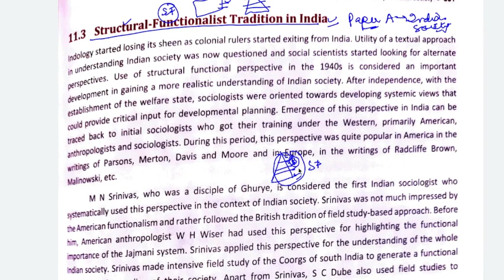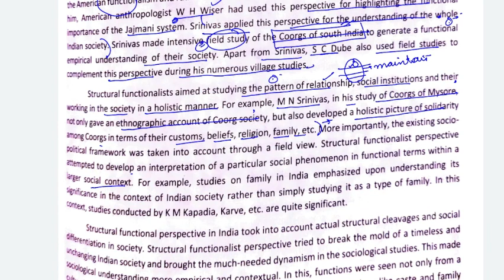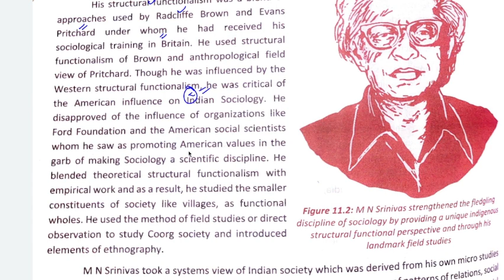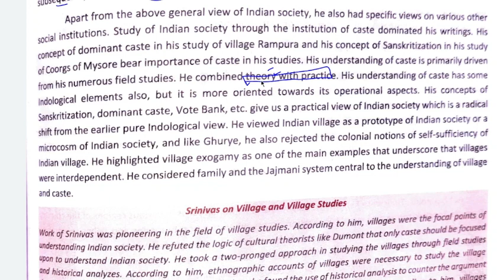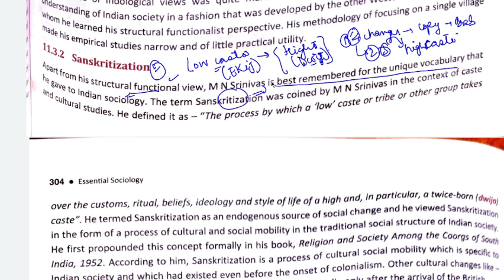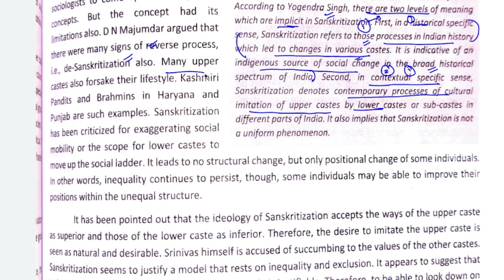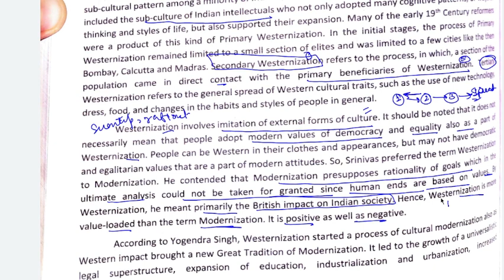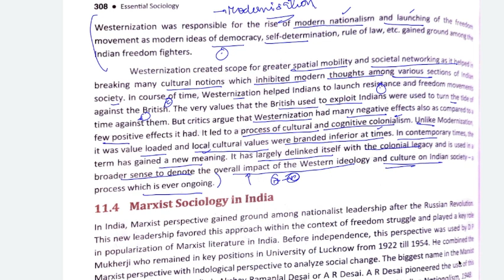Chapter 1- M N SRINAVAS ~ Essential Sociology Nitin Sangwan latest Edition.